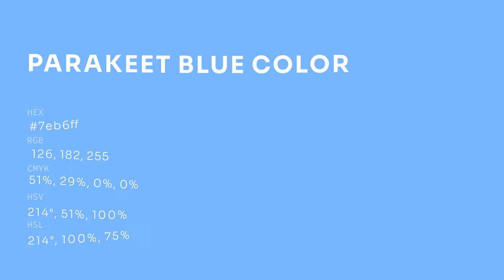Parakeet Blue color 7eb6ff hex color - Blue color - Warm color 7eb6ff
What color is Parakeet Blue ? 7eb6ff hex color - Blue color - Warm color 7eb6ff

Hex 7eb6ff Color Code is also known as Parakeet Blue color.

Hex 7eb6ff Color code in RGB color code model is created after adding 49.41% red color, 71.37% green color and 100.00% blue color.
Hex 7eb6ff Color code in CMYK color (process color) code model is generated after subtraction of 50% cyan, 28% magenta, 0% yellow and 0% black.